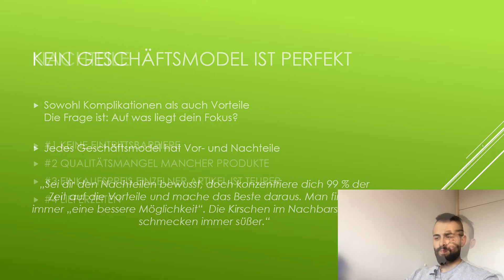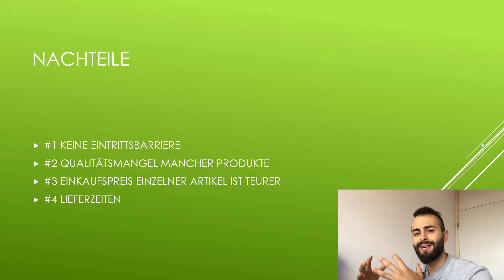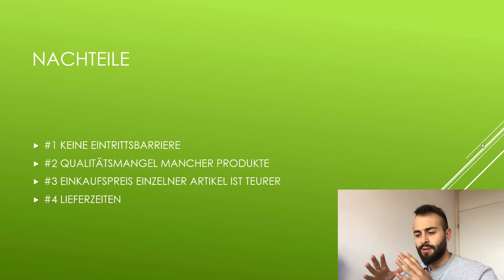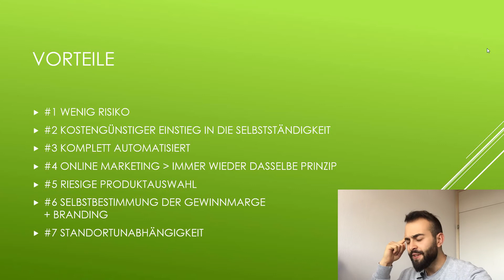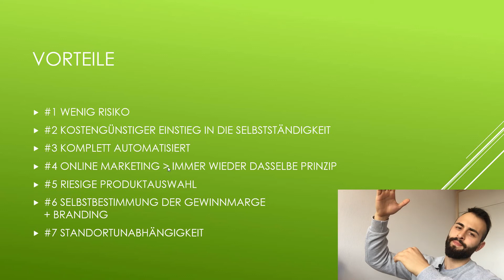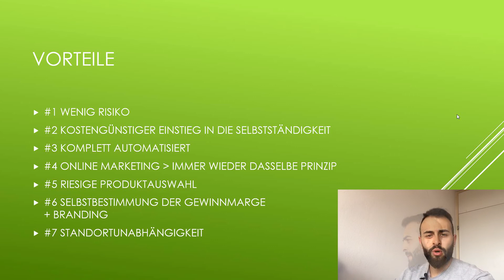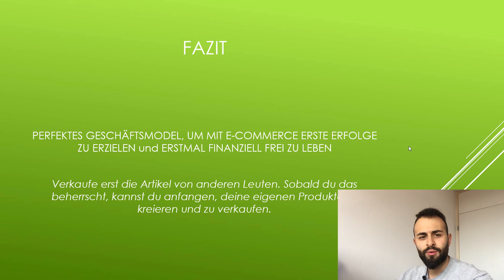Dropshipping (deutsch): Abzocke oder Geldquelle? Vor- und Nachteile im Vergleich!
Ist Dropshipping lukrativ? Ist es zu spät für Dropshipping? Kann ich Dropshipping noch empfehlen? Im Folgenden Video werden alle Vor- und Nachteile objektiv angesehen und bewertet! Have fun und lasse mir deine Meinung in Form von einem Kommentar da.

▬ Weitere interessante Videos für dich ▬▬▬▬▬▬▬▬▬▬▬▬

▬ Über den Kanal „Apo Svalley“ ▬▬▬▬▬▬▬▬▬▬▬▬

Tipps und Tricks für finanziellen Erfolg durch Online Marketing, ausgestattet mit einem Touch von Unterhaltung, Spiritualität und persönlicher Weiterentwicklung.
Sei mit dabei: Jeden Abend um 18:00 Uhr ein neues Video für TeamSvalley!

▬ Lass uns unbedingt in Kontakt bleiben! ▬▬▬▬▬▬▬▬▬▬▬▬▬▬▬